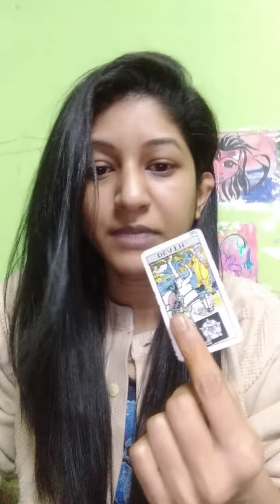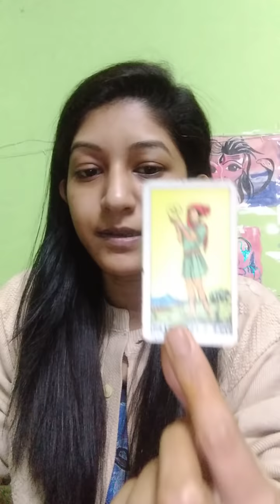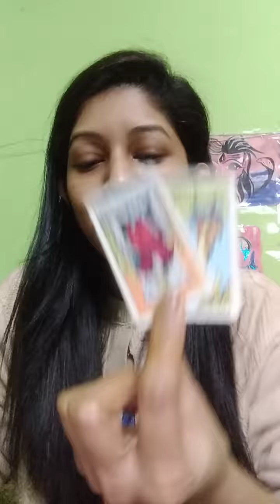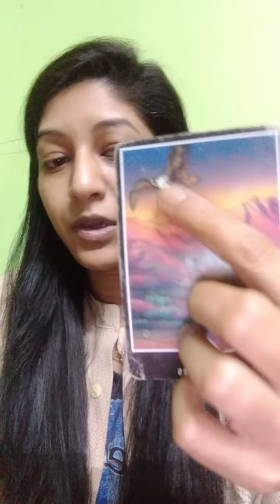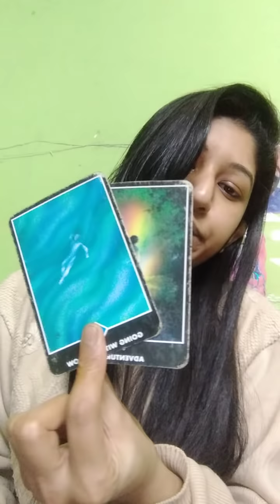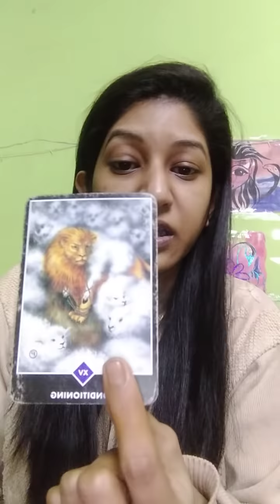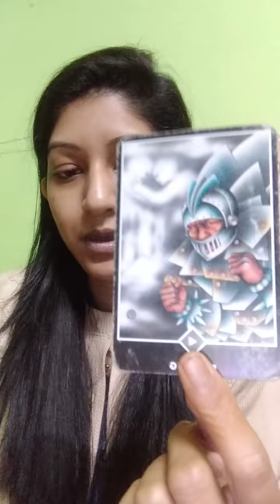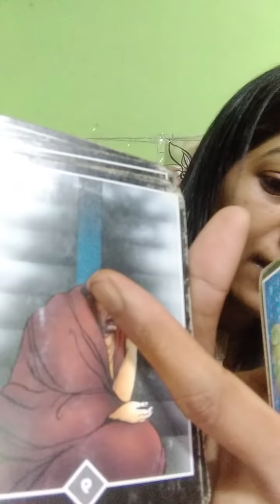Karmic Wife Cheated On DM.... Lost In Intense Darkness 🌚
My Wishlist

MY SERVICES

- Rs 500/-